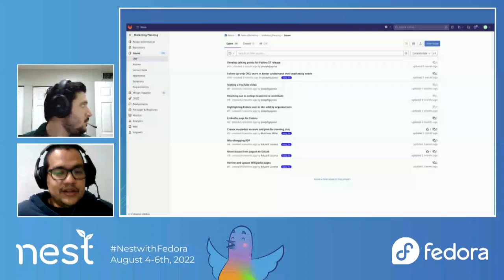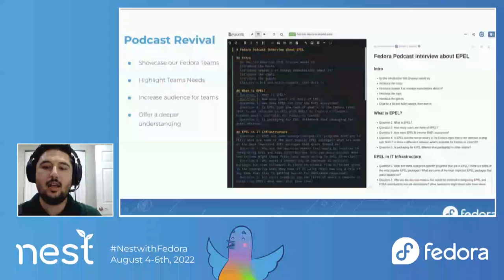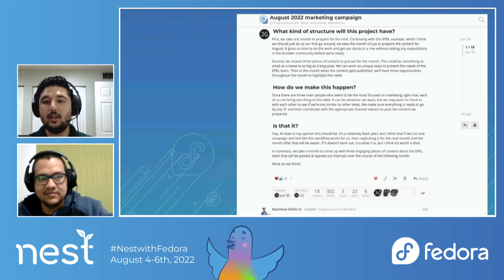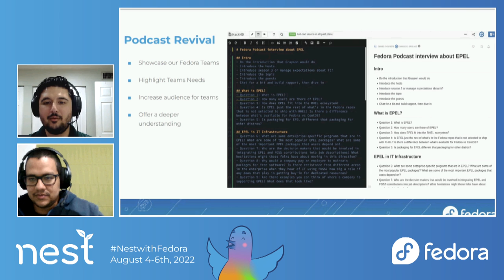Marketing Revival Showcase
Between the release of Fedora 35 and 36, the marketing team have been working on small steps but consistently. We would like to show to anyone interested, what are we doing, how and how anyone can help.

📢 Presented by Eduard Lucena & Joseph Gayoso